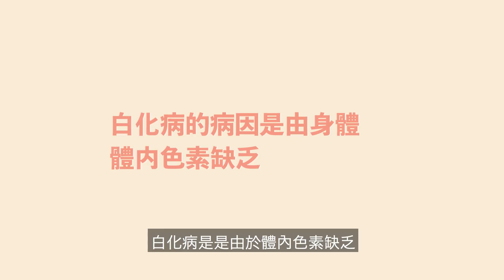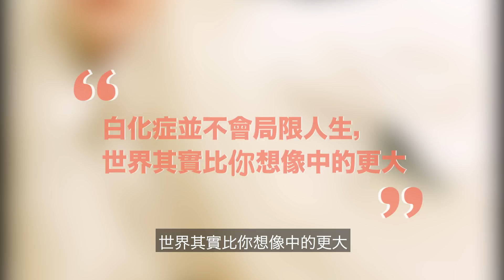5位擁有奇特肌膚的人類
我們都害怕有著比常人更奇怪的身體特徵，因為我們害怕備受歧視。但和別人不一樣不全然是壞事。今天五件小事為你們帶來5位擁有奇特肌膚的女神，看她們如何找到自己的自信並成為俱有影響力的現代女性 。

★五個排名：

5: Nastya Zhidkova
4: Nikia Phoenix
3: Winnie Harlow
4.:Connie Chiu
1: Khoudia Diop

★愛看 YouTuber：

聖結石Saint
腦補給
Odd Cactus
人生肥宅x尊
放火 Louis
安啾咪
蔡阿嘎
Ling BigYong
老吳 Laowu
古娃娃WawaKu
Dennis Lim Ming
小玉
Lim Shang Jin
changyong
MaoMaoTV
魚乾
TGOP (This Group Of People)
這群人
TheKellyYang
囧星人